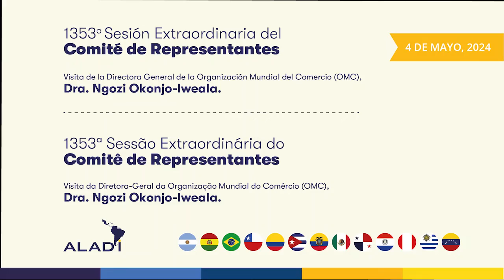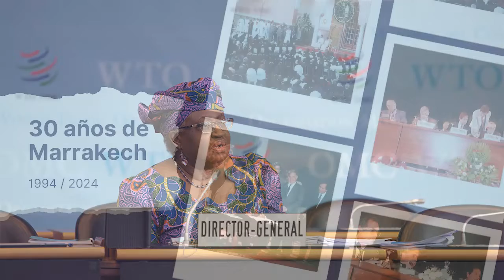Visita de la Directora General de la Organización Mundial del Comercio, Dra. Ngozi Okonjo-Iweala.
1353a Sesión Extraordinaria del Comité de Representantes
Visita de la Directora General de la Organización Mundial del Comercio (OMC), Dra. Ngozi Okonjo-Iweala.

1353ª Sessão Extraordinária do Comitê de Representantes
Visita da Diretora-Geral da Organização Mundial do Comércio (OMC),
Dra. Ngozi Okonjo-Iweala.